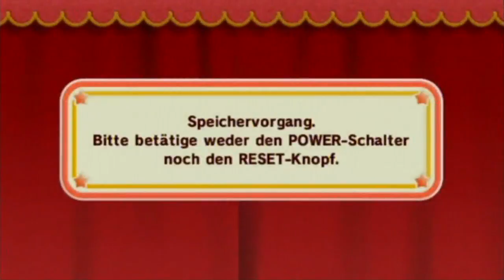Let's Play Kirby's Epic Yarn [100% / German] - #29 - Gib Stoff!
Immer schneller...